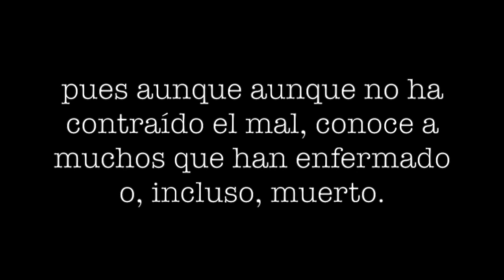Un mexicano contra el Covid-19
Ernesto Herrera, mexicano residente en Madrid, es uno de los pocos cientos de personas que participan en las pruebas para encontrar la vacuna en contra del Covid-19. Desde España relata su experiencia.